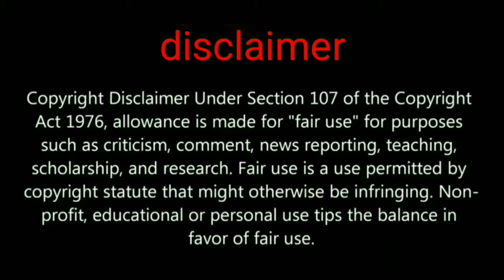How to get free legendary outfits in PUBG Mobile new synergy gift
How to get free legendary items in PUBG mobile for permanent step by step

GADGET UNBOXING

My channel tags ignore this part